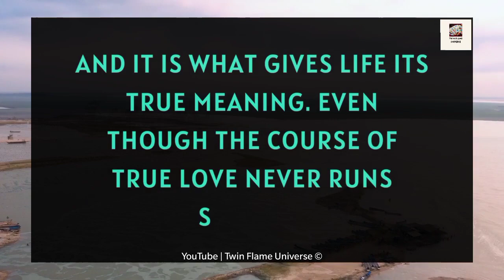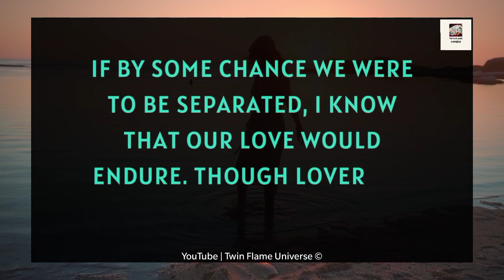🔮💫 DM Love Reading 💌😭| Baby, I Am Not Sure About What You Think 😪🙏🌹✨⁉️👰💟😢 02 July 2023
RELATED QUERRIES :
divine masculine
dm tarot
twin flame channeled messages
dm df
dm to df channeled love messages
divine feminine
dm to df twin flame
twin flame..